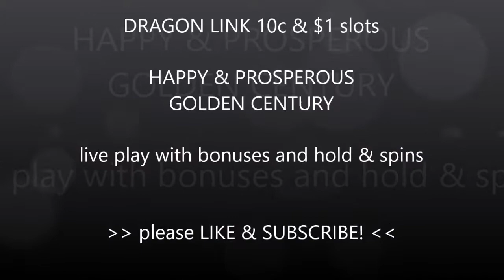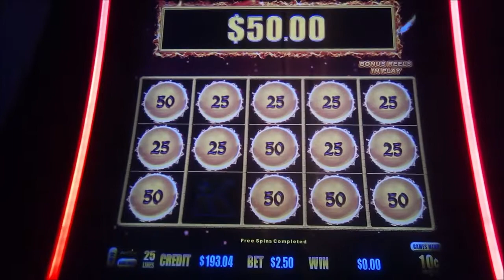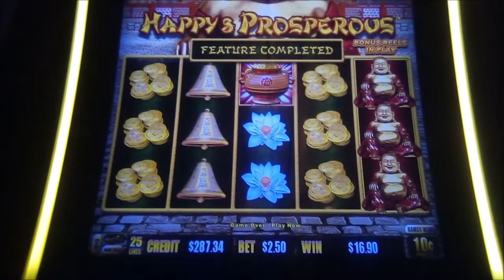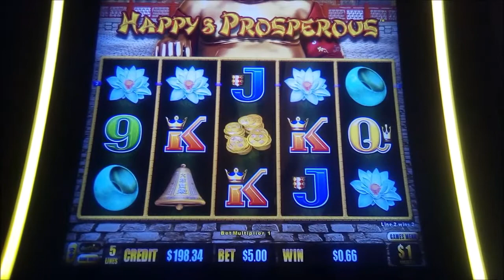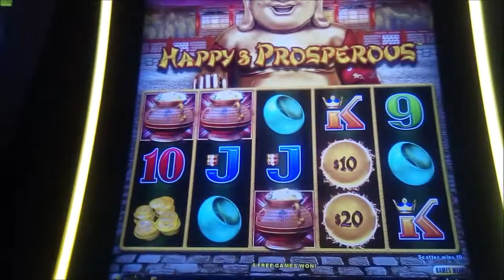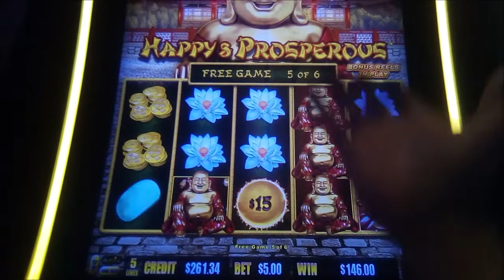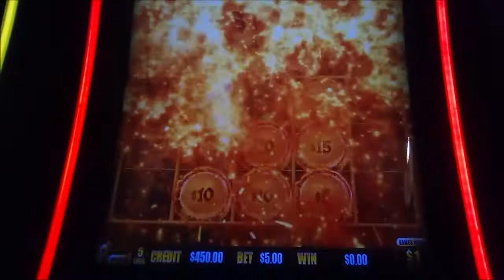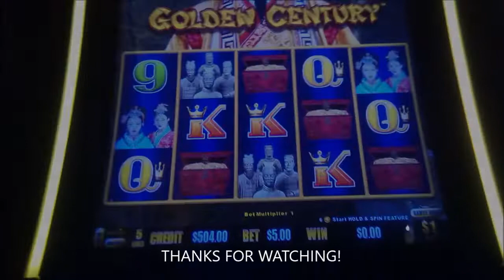DIMES & DOLLARS: DRAGON LINK HAPPY & PROSPEROUS, GOLDEN CENTURY SLOTS * FUN BONUS WINS!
Will the Major stay or go around?? Nice session on DragonLink with a bunch of bonuses and hold & spin features, recorded at SanManuel